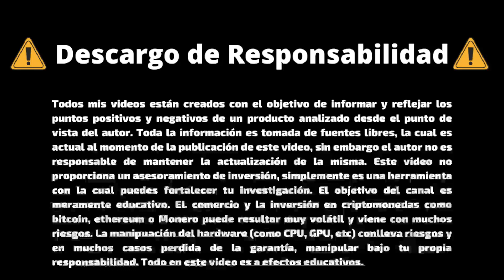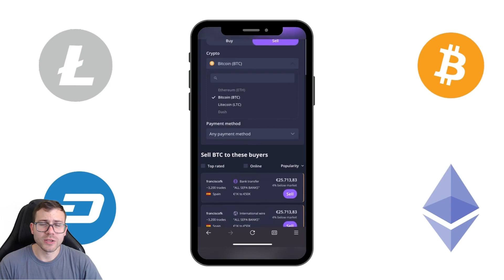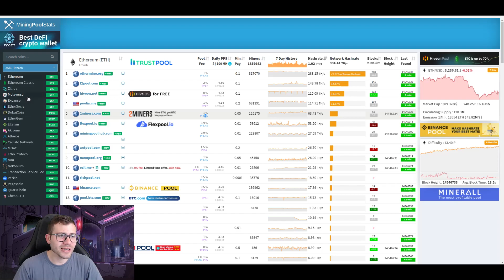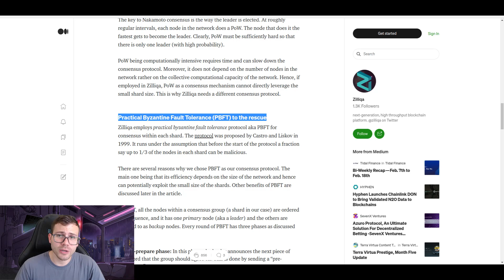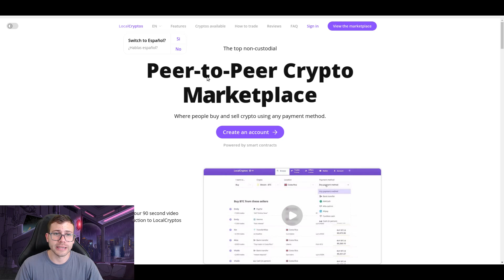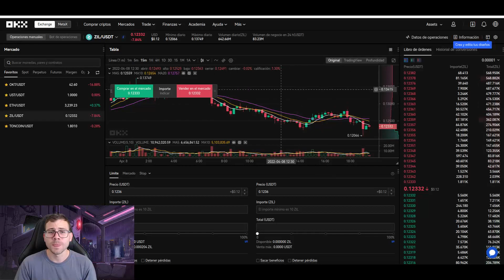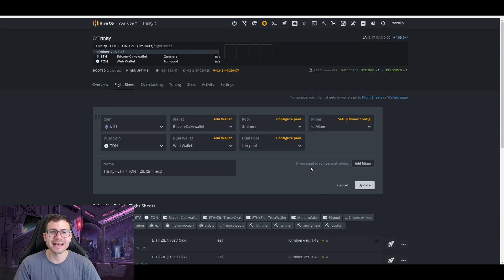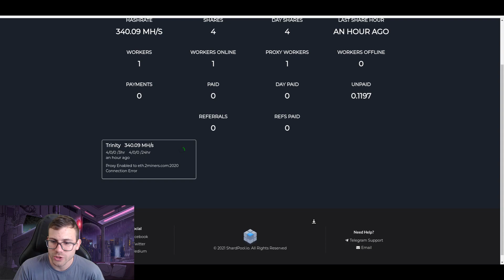Triple Mining Ethereum + ZIL + TON | Pagos en Bitcoin | 2Miners | HiveOS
Quieres recibir pagos en Bitcoin? Puedes hacerlo minando en 2Miners.

Linea de Tiempo:
0:00 Intro, like, subs
1:50 Ezil y Shardpool
3:00 Inconvenientes
4:23 Shardpool
5:25 Ton Pool
6:05 Como se hace?

Este vídeo ha sido patrocinado por Localcryptos, un intercambio P2P en donde TU controlas tus llaves privadas por lo tanto NO CUSTODIO. En Localcryptos podrás comprar o vender criptomonedas como Bitcoin, Dash, Bitcoin Cash, Ethereum y Litecoin en cientos de paises y con decenas de métodos de pago.

Minar en RaveOS tres monedas "Al mismo tiempo".

El comercio y la inversión en monedas digitales como Bitcoin, Ethereum o Monero, es altamente volatil y viene con muchos riesgos. Este análisis tiene carácter informativo y no debe considerarse como asesoramiento de inversión.

La modificiación o alteración del hardware es bajo tu propio riesgo y en ningún momento el autor se hace responsable por los daños causados.